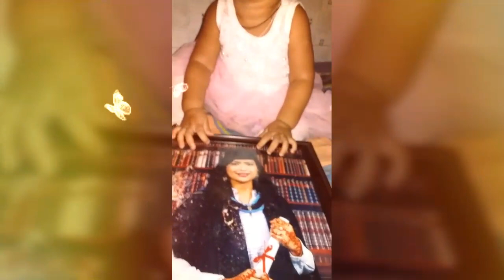তানিশা এবং তাছনিয়া ছোটবেলার ভিডিও ক্লিপ | শৈশবের স্মৃতি ধারণ।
শৈশবের স্মৃতি